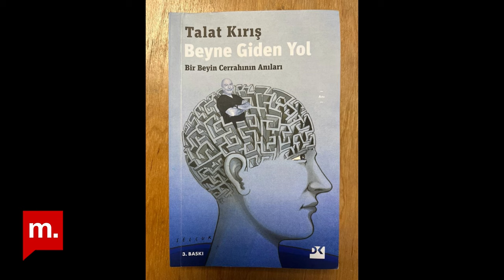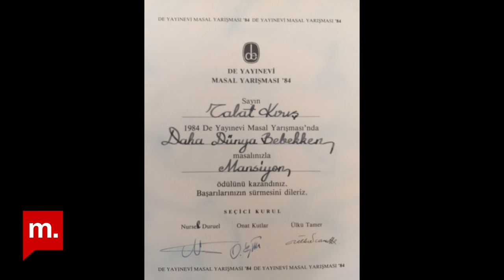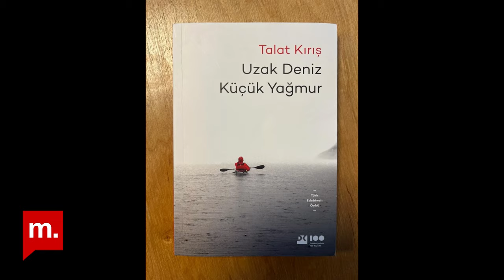Talat Kırış anlatıyor: Beyin cerrahlığından yazarlığa ve yelkenciliğe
Nasıl hekim olunur? Nasıl beyin cerrahı olunur? Nasıl insan kalınır?
Zeytin Dalı'nda Müge İplikçi'nin konuğu beyin cerrahı, yazar ve yelkenci Prof. Dr. Talat Kırış.
Kırış, Doğan Kitap Yayınevi'nden çıkan anı kitabı Beyne Giden Yol'un, mesleğe yeni başlayanlar için referans kitabı olabileceğini söylüyor. Hekimlik yolculuğunu ve  neden anılarını anlatmayı tercih ettiğini anlatan Kırış, hastayı tam olarak anlamak için bütün öyküsünün dinlenmesini gerektiğini anlatıyor. Yağmur ve denizi sevdiğini söyleyen Kırış, Zeytin Dalı'nda Uzak Deniz Küçük Yağmur adlı öykü kitabından da bahsediyor.
🌊Zeytin Dalı'nın yeni bölümü yayında, keyifli seyirler!

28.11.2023